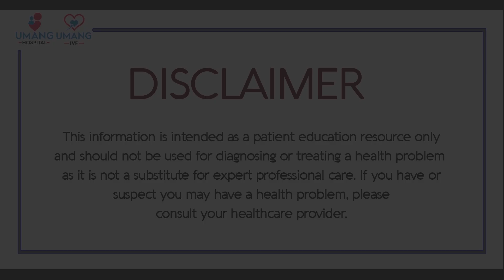Yes !!! Pregnant ladies can take Covid Vaccine | Dr. Asha Gavade | Umang Hospital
In this Video Dr Asha Gavade Explains Yes !!! Pregnant ladies can take Covid Vaccine !

Dr. Asha Gavade
MBBS, DNB - Obstetrics & Gynecology, Gynaecologist, Infertility Specialist, Obstetrician
12 Years of Experience

Dr. Asha Gavade is a Gynecologist in Magarpatta City, Pune and has an experience of 12 years in this field. She practices at Care Women's Health Clinic in Magarpatta City, Pune. She completed MBBS from Jawaharlal Nehru Medical College, Wardha in 2006 and DNB (Obstetrics and Gynecology) from Sanjivani Nursing Home in 2011.